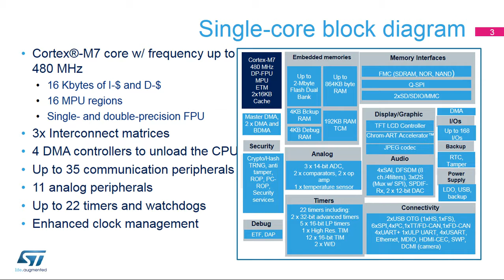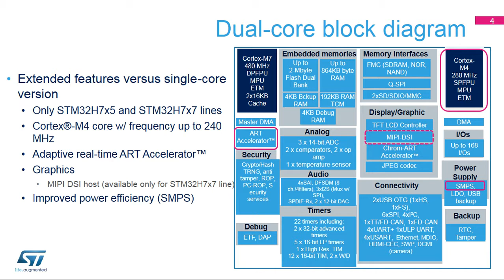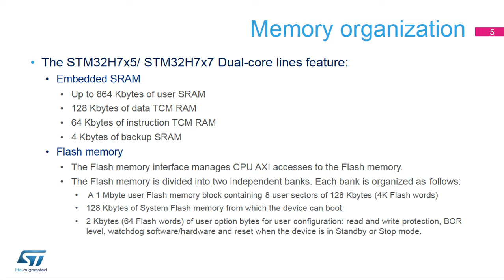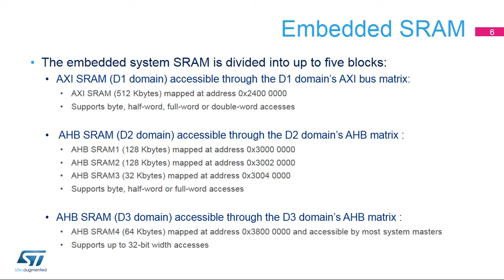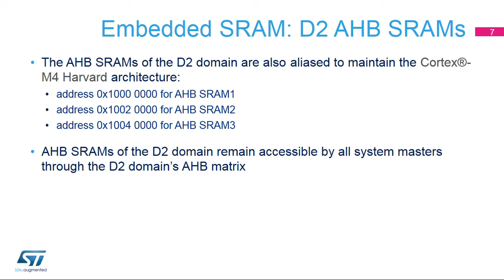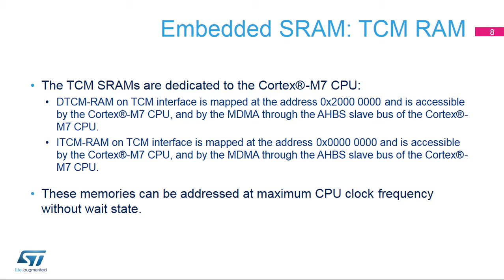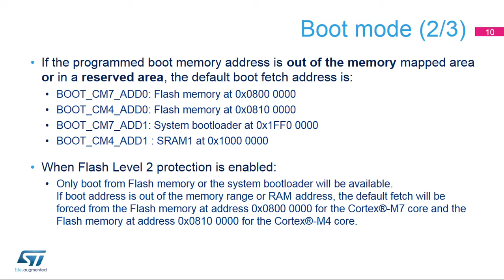STM32H7 OLT - 6. System Overview OVR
The STM32H7 series now includes dual-core microcontrollers with Arm® Cortex®-M7 and Cortex®-M4 cores able to run up to 480 MHz and 240 MHz respectively. Our single-core Cortex®-M7 STM32H7 series also benefits from this frequency increase and can now run up to 480 MHz as well. Dual-core STM32H7 microcontrollers are available with an embedded SMPS for improved dynamic power efficiency.